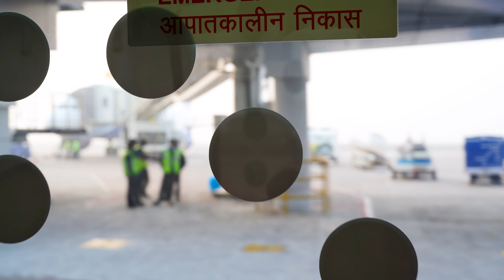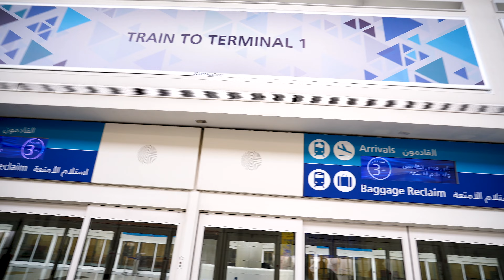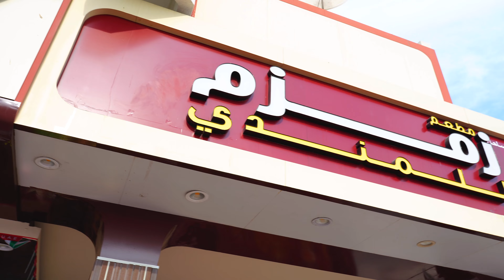Dubai setu meeku dandam pedtundi 🙏 | Day 1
Places Visited 👇
1. Dubai Frame
2. Museum of the Future
3. Burj Al Arab
4. Dubai Harbour
5. Marina Dhow Cruise